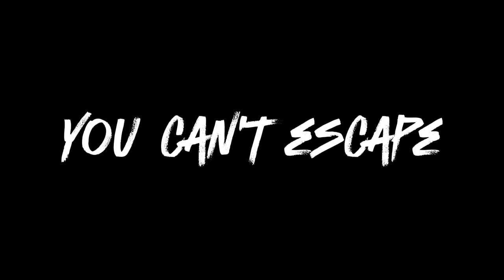Daisy09 Movie Trailer (OFFICIAL)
This is the trailer to the daisy09 movie that I and other people are making for you!